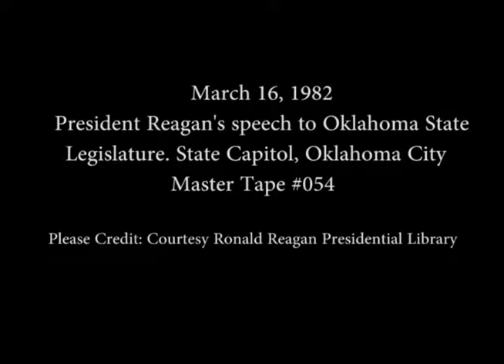President Reagan's Speech to the Oklahoma State Legislature on March 16, 1982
Full Title: President Reagan's Speech to the Oklahoma State Legislature at the State Capitol in Oklahoma City on March 16, 1982

Access Restriction(s):Unrestricted
Use Restriction(s):Unrestricted